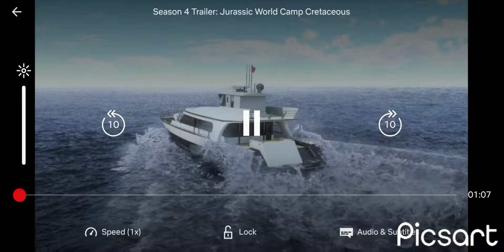Jurský Svet (Trailer CZ - sezóna 4)